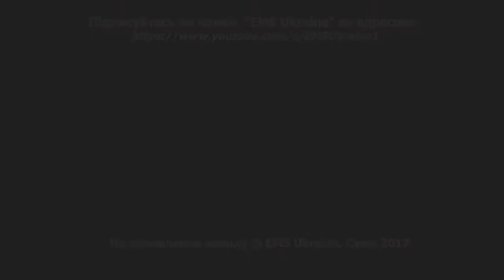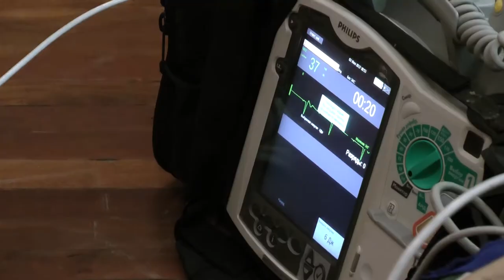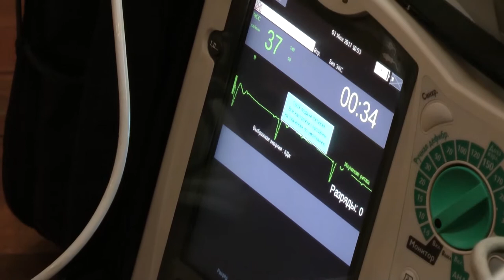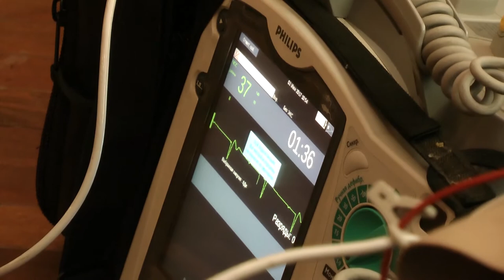AV-блокада ІІІ ст. Бригада ЕМД з м.Тростянець - Сумські медичні ралі 2017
Сумські медичні ралі 2017
Конкурс: AV-блокада IV ст. у жінки.
Бригада ЕМД з м.Тростянець